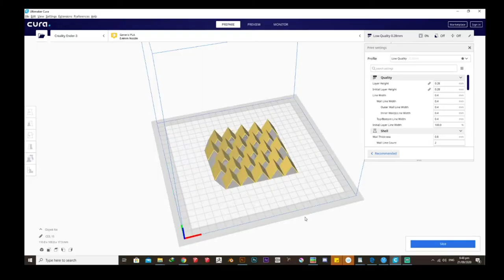Lenticular Painting - "Hush" My First Plate in UP Cebu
It has been forever since my last upload. I'm finally back in Cebu. Good news is that I got in University of the Philippines here and now studying Product Design. I do hope to upload some sculpting stuff but for now, maybe just a few of my weekly plates. This was also my first try on making a lenticular painting and had some parts going in the wrong place when I started sticking the water color cuts. In the end I had to take some parts off and stick them back in. Let me know what you think :)
I know my video editing sucks and I'm still working on it :)
No fancy intros for now sadly.